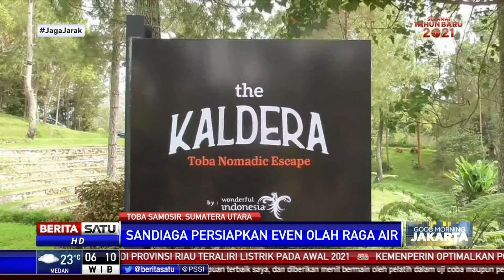Menparekraf Sandiaga Uno Persiapkan Acara Olahraga Air di Danau Toba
Larangan WNA masuk ke Indonesia tidak akan banyak berpengaruh pada pariwisata di Sumatera Utara. Sementara itu, Menteri Pariwisata dan Ekonomi Kreatif (Menparekraf) Sandiaga Uno menyatakan, selagi menunggu vaksin dan pembangunan sektor kesehatan, pihaknya akan mempersiapkan acara berskala Nasional berbasis olahraga di Danau Toba.